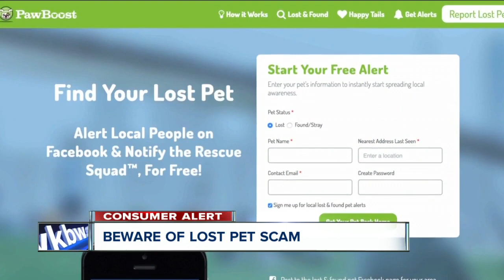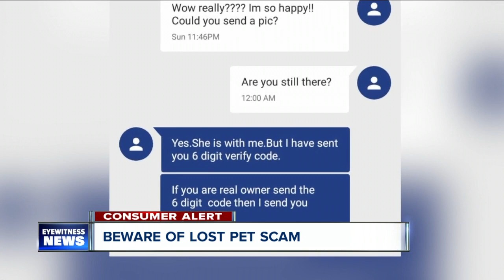Beware of lost pet scam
There's a new scam preying on people who have lost a pet. One local victim nearly fell for it.